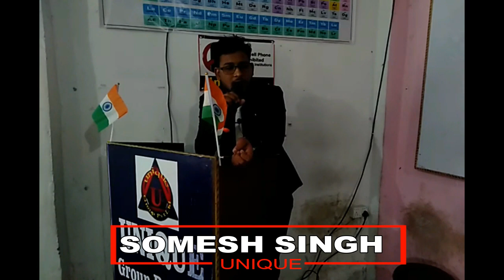Republic Day 2020| 26 Jaunary |UNIQUE SHIKSHAN SANSTHAN | RATNAKAR